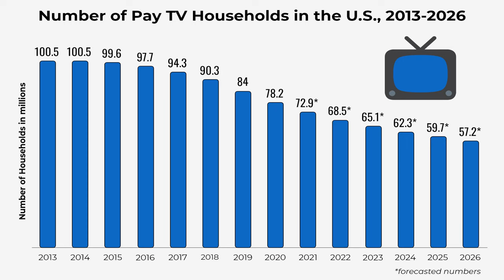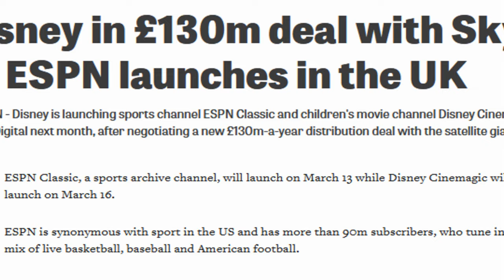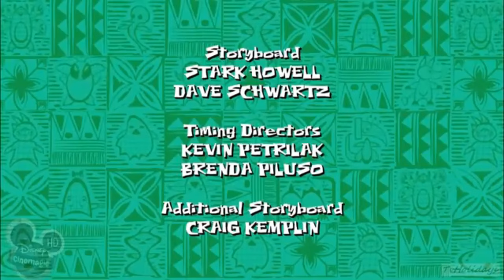Disney Cinemagic: The Forgotten Europe Exclusive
What's a Disney Cinemagic? Watch and find out  :)

VIDEO CHAPTERS
0:00 Intro
1:05 The Launch
3:01 Programming
4:56 Branding
6:05 The End of Cinemagic
8:29 Outro & Final Thoughts

Credit to VGX/TVHolidays for some of the footage